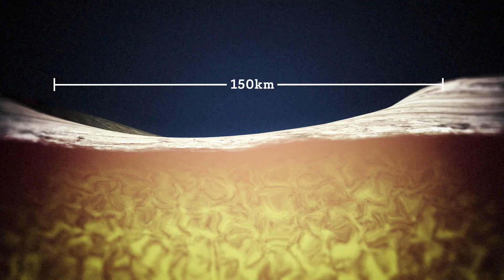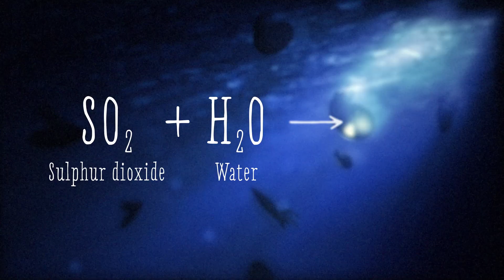How did the dinosaurs die? | BBC Earth Explore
Dinosaurs ruled the Earth for over 150 million years but were suddenly wiped out around 65 million years ago. Maddie investigates how they may have met their end.

About BBC Earth Explore:
We're BBC Earth Explore and we make videos  about the incredible natural world and the animals that live here - exclusively for YouTube. We investigate the conundrums, quirks and beautiful science of our amazing planet, delving into the BBC documentary and natural history vaults and mixing it up with our own stuff to take a brand new look at the animals and wildlife of planet Earth. From animal behaviour in slow motion, educational videos, expedition films and beyond we’ve got you covered. Our planet is mind-blowing. Join us as we explore what it has to offer.

You can also also find the BBC Earth community on Facebook, Twitter and Instagram.

Full video credits:
Script: Leila Battison
Presenter: Maddie Moate
Animation: Pomona Pictures

Archive footage:
Nuclear Explosion: Dominic Sunset by Department of Energy Publication date 1962

Further Attribution:

Extra 2D credits:
Illustrations by Patrica Ferguson and Pierangelo Pirak
Earth and space textures NASA

Other textures Lost and Taken and Textures.com

Extra 3D credits:
Triceratops by Fabrizio De Rossi
Other dinosaurs by Pierangelo Pirak

Sketchfab credits:
“Gunung Batur lava flows and craters”  and “Batur lava flow detail” by Kyle